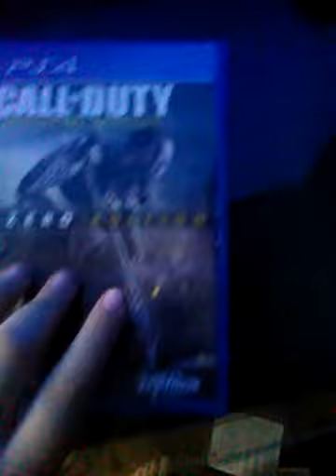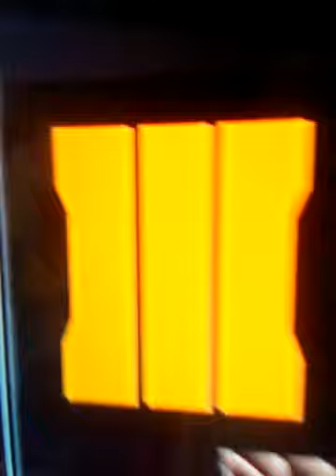( just trying to be normal on YouTube)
Look at our videos and also awesome wolf99 videos